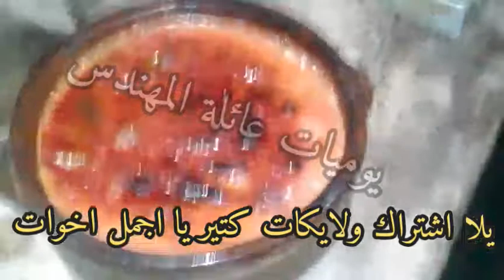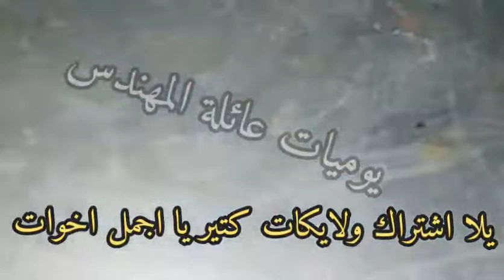فطار رمضان اليوم 2020 (Ramadan breakfast today 2020 )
ارجو_ اشتراك_ ولايك_وتعليق_وشير
اكلات علي قدالايد بارخص الاسعارلكل ست بيت                                                                    اكلات مصريه وشاميه وجميع الاصناف العربيه والخليجيه تجدوها معنا علي قناتنا وطرق حماية المنزل من الحشرات على قناتنا
اسهل طريقة فطير مشلتت للمبتدئين 2020
اسهل طريقة عمل دونس 2020
اسرع طريقة البطاطس المحمرة بالمنزل باسهل طريقة 2020
جولة في احد اسواق الاسماك واسعرها 2020 🐳🐳🐬🐬🐙🐙
اسرع بليلة في اقل وقت وطعم حكاية 2020
تسوية اصغر فخده بتلو علي الطريقة التركية 2020
ملوخية علي الطريقة الشامية 2020 وارز بالشعرية في اقل وقت 2020
بيض بالطماطم علي الطريقة التركية 2020
اسهل وابسط عمل ارز بالشعرية2020
اسهل وابسط طريقة عمل الملوخية2020
بامية بالصلصة اسهل طريقة بدون اي مجهود وفي اقل وقت2020
اسهل عمل مورد خدود وشفايف2020 في المنزل بطريقتين 🌹(بديل التنت )😘😍💘
عمل مورد خدود طبيعي غير مكلف وب3جنية بس
اسرع خلطة سحرية لتطويل الاظافر ضعيها 3 ايام معتمدة منى 100%
اسهل طريقة عمل المكرونة بالبشامل يلا ينات اعمله بسرعة2020
اسهل طريقة للشيش طاووق يلا بنات نعملها2020
مهلبية قمر الدين بجلي الفرولة 2020 يلا نشير الفيديو للجميع علشان غيرنا يتعلم
اسهل ملوخية بالارانب واسرع وجبة في البيت2020
اسهل واجمل طريقة ارز باللبن 2020
طريقة عمل البامية الويكة في اسرع وقت 2020
اقووووووي اكلات هندية بعمايل مصرية بمناسبة عيد الفطر 2020
مكرونة بالصلصة وفراخ بانية في اقل وقت ابهري زوجك 2020
اسهل طريقة عمل الكسكسي بالخضار 2020
طريقة مختلفة بالبطاطس تبهري بيها الاسرة كلها 2020
أسرع طريقة مهلبية قمر الدين في اقل من 10 دقائق 2020
اسرع طبق فول (اكلات مصرية ) 2020
افضل حلويات مصرية (بوغاشة ) 2020
اجمل وجبة التونة الجبارة 2020
اسهل طريقة عمل البيض بالكشك اكلات مصرية أصيلة 2020
اسرع وجبة عدس واسرع عدس بالفاصيل 2020
طريقة الكسكسي المصري بكل سهولة 2020
الحواوشى بكل اسراره وتكاته 2020
اروع ماسك لتصفية وتبيض البشرك2020 من اول استعمال
طريقة عمل المحشي المصري بتنجان وفلفل عندي تحدي 2020
حماية البيوت والعنابر من الحشرات 2020
اسهل طريقة لعمل البصارة المصرية / وفوائدها 2020
الفيديو المنتظر عن الاعمال اليدوية 2020
احلى اكلة سمك فى اقل من نصف ساعة 2020
عملت ليكم جولة في احد الاسواق المواشي تعبت بجد 2020
طرق عمل القرنبيط باسهل طرق وباقل تكاليف 2020
طريقة لسان العصفور باسهل طريقة وفي اقل وقت شوف الفيديو للاخر 2020
طريقة الارز بالشعرية في اقل وقت شوف الفيديو للاخر 2020
ادوية الارانب و كل الحيوانات 2020